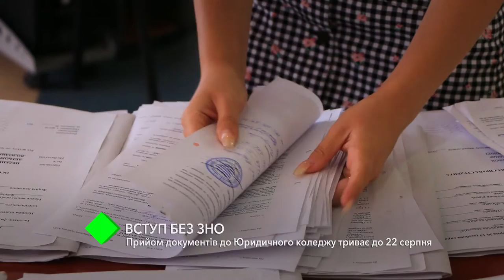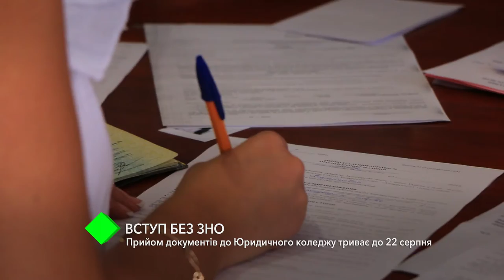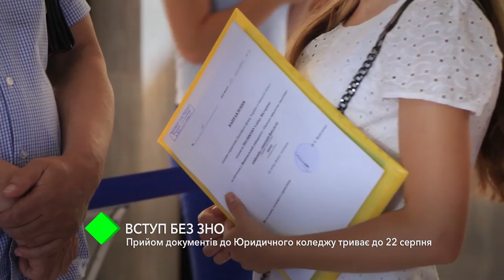Поступление без ВНО: приём документов в Юридический колледж продолжается до 22 августа